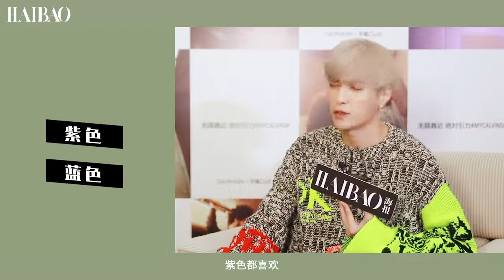190922 ZHANG YIXING 张艺兴 — HAIBAO: q&a